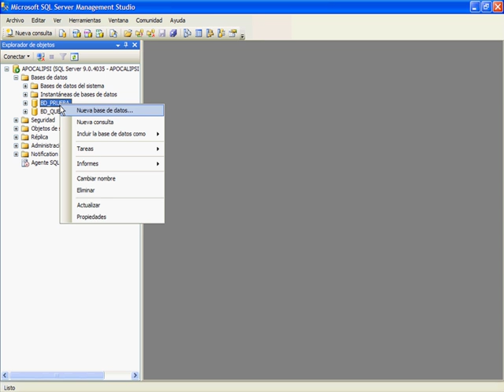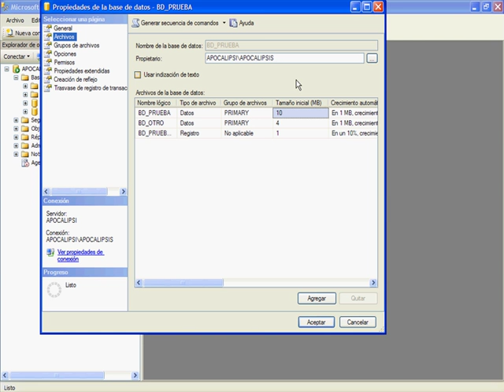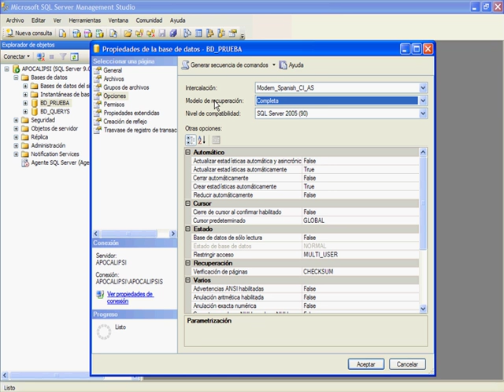CURSO DE BASE DE DATOS CON SQL SERVER 2005/2008 - VIDEO 10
Examen mas detallado de las propiedades de Bases de Datos. Estudio de: Intercalación, Modelo de Recuperación y Nivel de Compatibilidad.